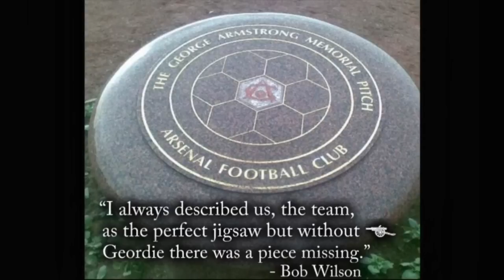Geordie Armstrong On The Wing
Thanks to Dave Seager and Jill Armstrong for giving me this opportunity of a life time to create a video for one of my life time heroes and one of the people I always looked up to! ENJOY and watch it til the end.

Thanks to: Filip Henning, helping me out with the quotes.